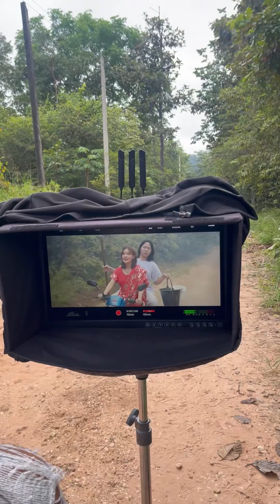ถ่ายMV1เพลงทำอะไรบ้างมาดูกัน หลงรักซะตั้งนาน 4ตุลาคม มาฟังเพลงเต็มกัน#เปาวลี